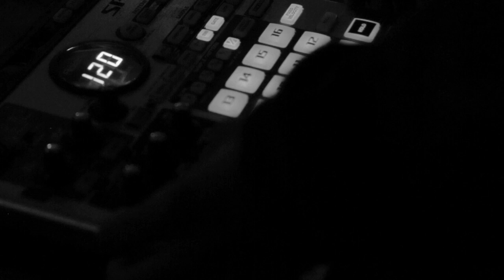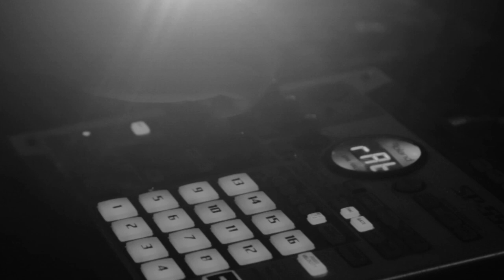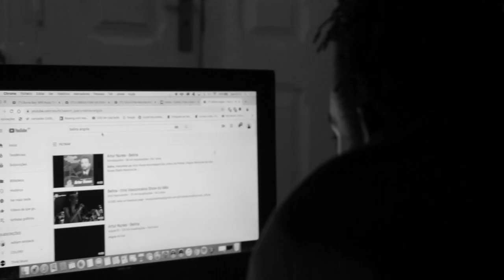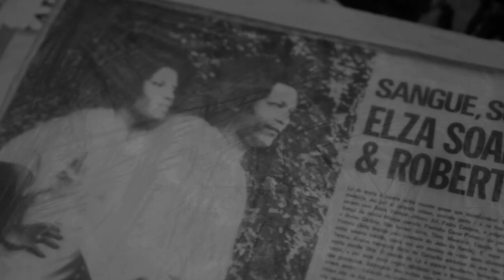oseias. (Documentário)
Uma viagem pelo mundo do DJ e beatmaker oseias.
Um retrato artístico que descreve a sua influência na cultura musical portuguesa.

oseias.